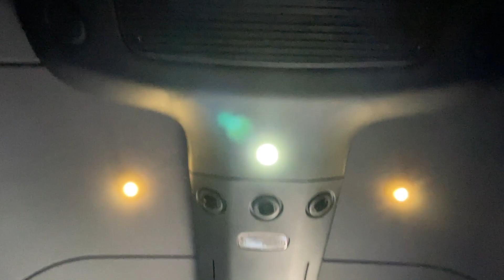University of Houston Golf Conversion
Assignment: Turn this Sprinter 170 EXT into a women’s golf club van. Land Yacht Motor Werks has partnered with the University of Houston and Mercedes-Benz in the creation of this sports enthusiast conversion.

The interior package includes a four person bench, custom vinyl flooring, custom captain’s chairs, a high definition TV, a Yeti cooler, ceramic tinted windows, and custom logo panels.

The interior features include a reupholstered ceiling, upholstered armrests, a cockpit privacy curtain, a custom steering wheel, custom grab handles, an insulation package, and a sliding door assist handle.

The power package includes run lights, floor lights, personal lights, 12 VDC charging, 120 VAC outlets, and a Pure Sinewave inverter.

The cargo area includes custom logo panels, custom partitions and hooks, and a synthetic turf.

The exterior features include a wrapped exterior with logo and other designs, a driver’s accessibility step, and a passenger accessibility step.

Land Yacht, no job too big or too small!